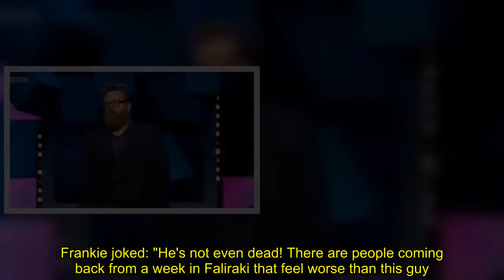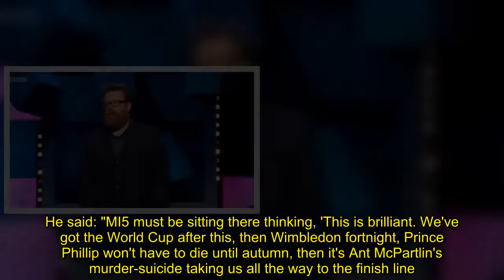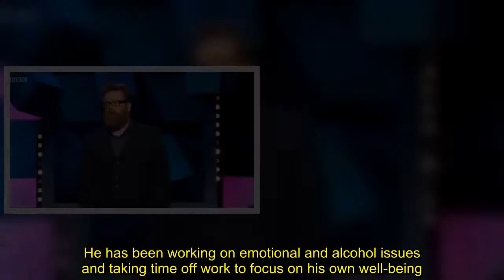Frankie Boyle lets rip at Ant McPartlin over drink-drive crash with risky joke